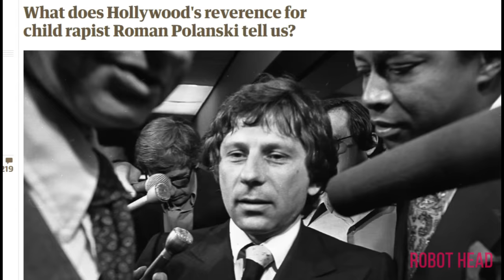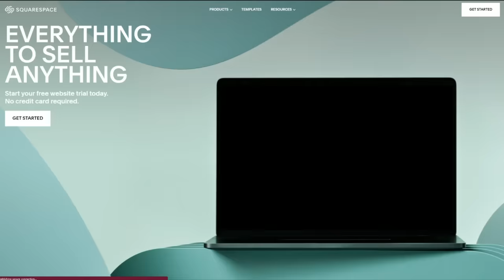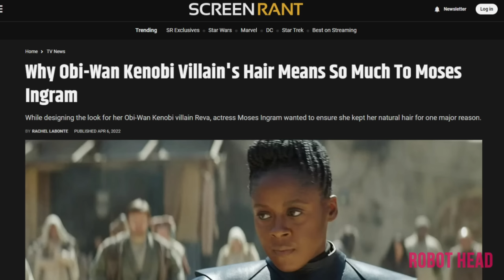Put A Chick In It Star Wars - The Acolyte Trailer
The Acolyte Trailer shows us the future of Star Wars. It's not good.
Leslye Headland’s new Star Wars show just dropped its first trailer! And the excitement couldn’t be lower. The former personal assistant to one of the worst people in Hollywood was given the keys to the Disney Star Wars kingdom by Kathleen Kennedy to make queer Star Wars.
Let’s look at what is the future of Star Wars.